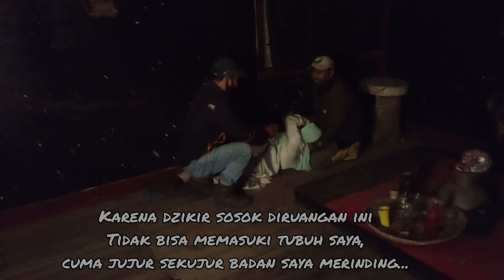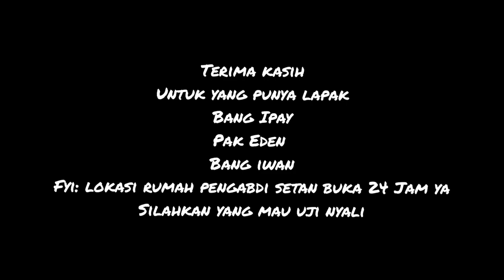Room Tour Misteri Rumah Pengabdi Setan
Hai Assalamualaikum, seperti biasa malam jumat konten misteri nih, nah kali ini langsung dari Rumah Pengabdi Setan yang terkenal kehororannya, room tour Rumah Pengabdi Setan dilakukan malam hari, yang membuat para penghuni alam gaib menampakan diri, kalau takut jangan nonton karena video ini penuh dengan kengerian dan membuat takut..yang suka dengan misteri mohon bantuannya untuk like, koment, share serta subcribenya ya, dukung channel kami agar kami bisa menghantui malam jumat kalian yang penuh dengan misteri.